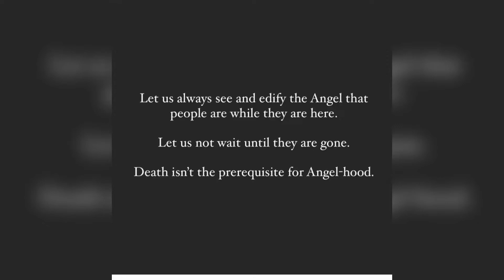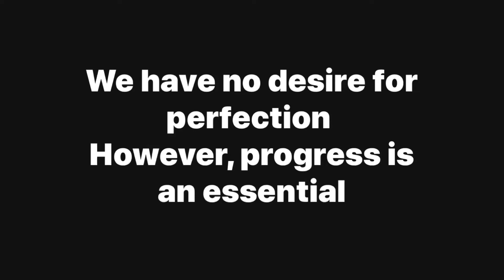Cee5-9 - Dark Mode (Visual)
Legend Ascension Ep loading